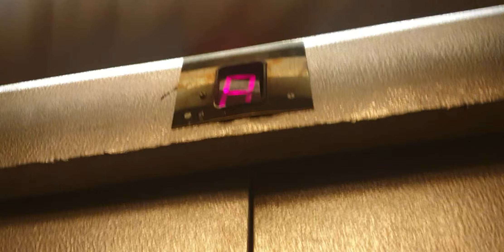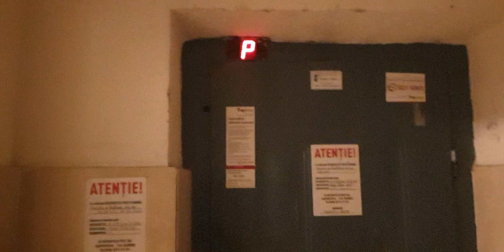Retake of the IFMA T150 Traction Lift at Știrbei Vodă Street nr 150, Bl 26C, Sc.A